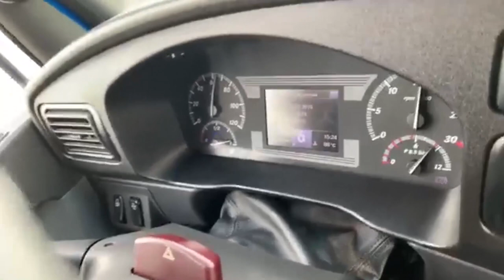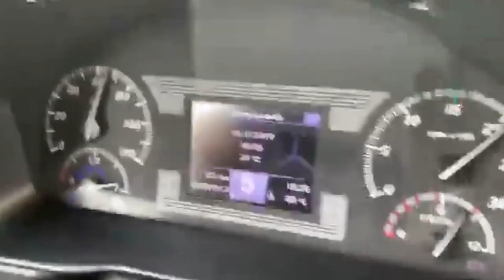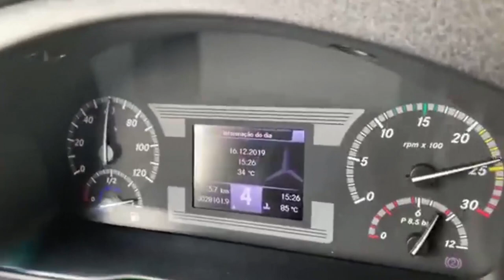Andamos no novo MB Accelo 1316 automatizado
Confira esta novidade da Mercedes-Benz, o caminhão automatizado de 13 toneladas que promete uma versão rodoviária em 2020.